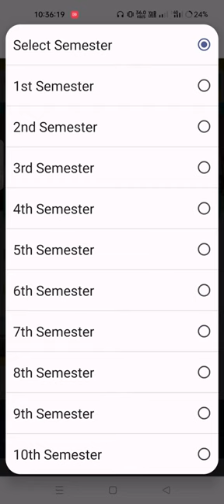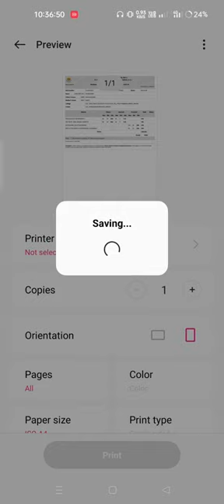PRSSU result, b.ed result ravi shankar shukla university result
PRSU ka result kaise dekhe, b.ed ka result kaise dekhe 2023, ravi shankar shukla university ka result kaise dekhe 2023.